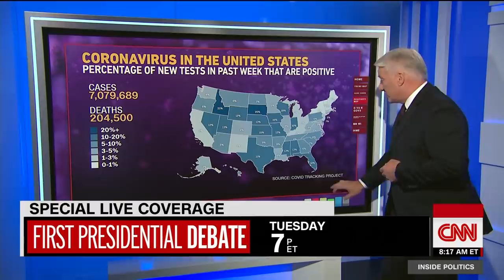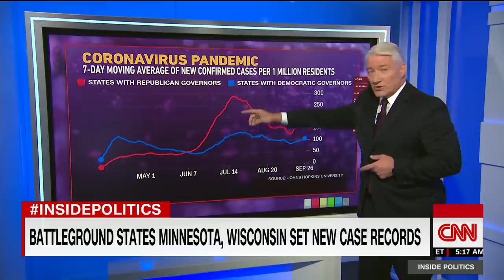John King: Coronavirus numbers take a turn for the worse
CNN's John King breaks down the latest Covid-19 numbers which show that cases are rising.